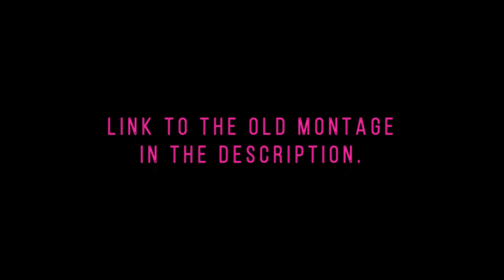Sloci & Aztagon - Halo: Reach Montage REIMAGINED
It's about time I made a good version of the montage. Here it is in it's final form, 7 years later!